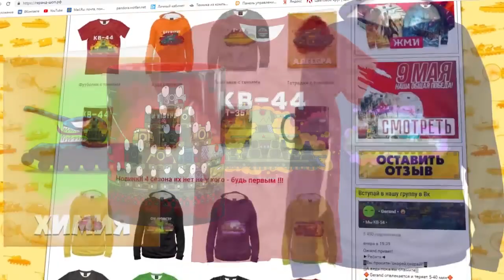Soviet Dora - Cartoons about tanks [Gerad English]